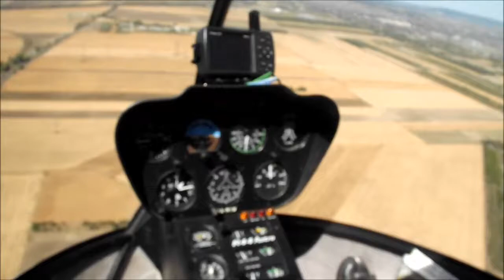Százhalombatta madártávlatból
Helikopteres repülés Százhalombatta felett 2012. szeptember 9-én.

Zene:
Honeyball - Batta induló
Honeyball - Bűzlik a hal (outro)